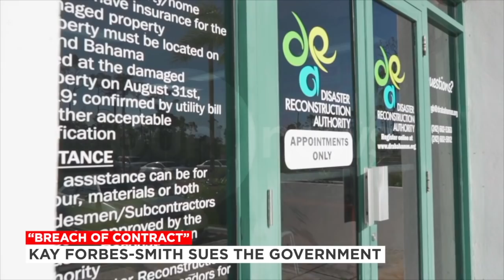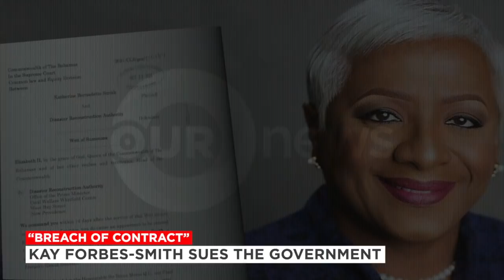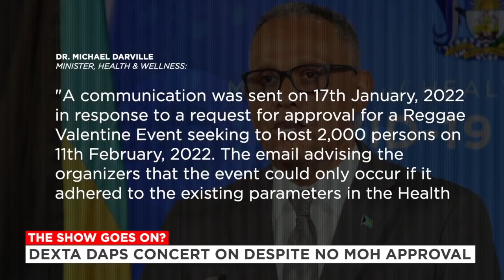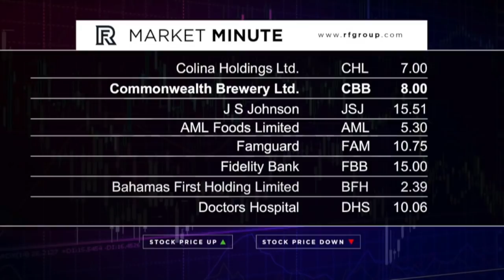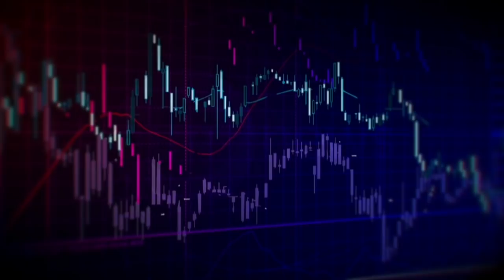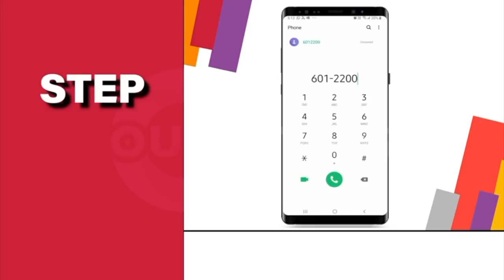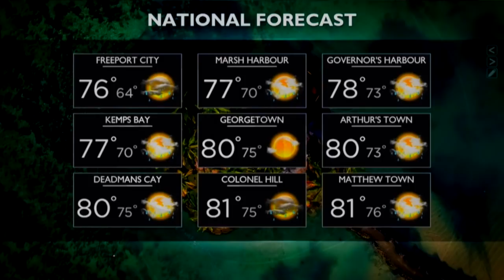730PM OUR NEWS FEBRUARY 7TH 2022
730PM OUR NEWS FEBRUARY 7TH 2022